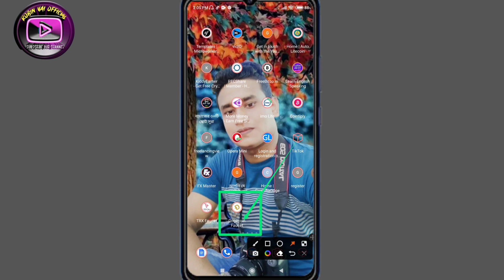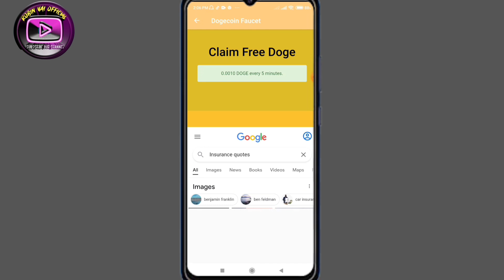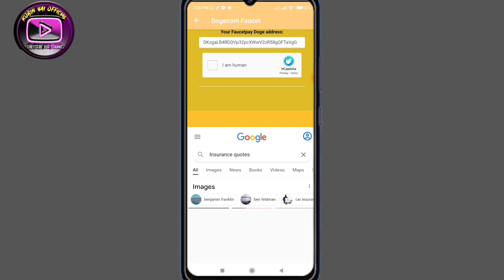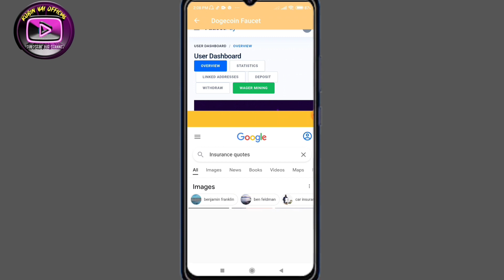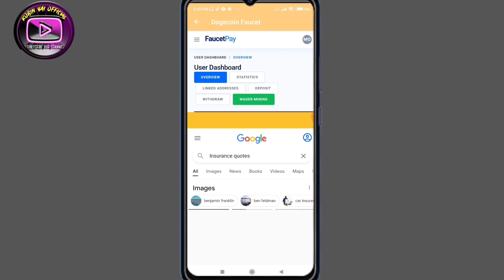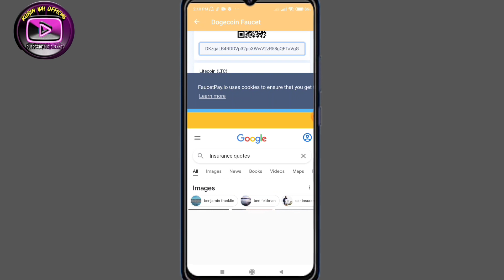ক্যাপচা এন্ট্রি করে আয় করুন | captcha typing money withdrawa | Work from home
®️যোকনো অ্যাপস/ওয়েবসাইট প্রমোট করাতে চাইলে যোগাযোগ করুন:960+9756670/imo/WhatsApp)⁉️

↙️money online
↙️new earning app
↙️passive income
↙️earning appapp